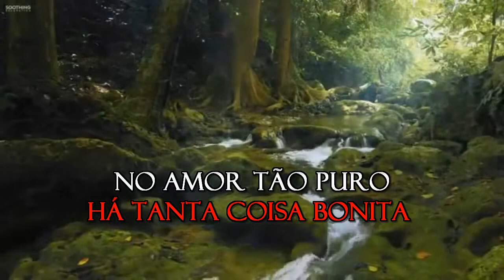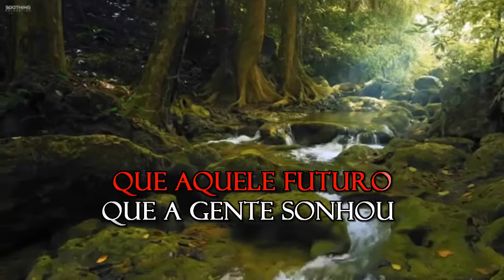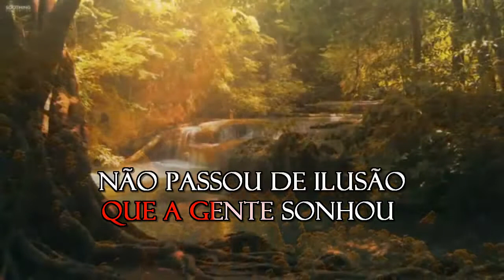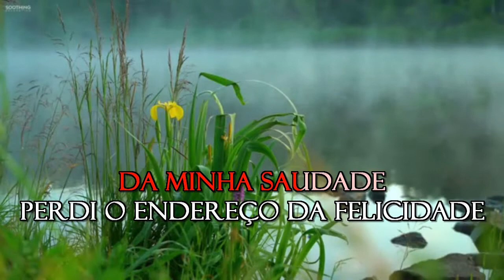Zezo - Idas e Voltas - Karaoke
UMPI, LatinAutorPerf, UNIAO BRASILEIRA DE EDITORAS DE MUSICA - UBEM, LatinAutor - UMPG, MINT_BMG, UMPG Publishing
Em nome de: Universal Music Ltda.